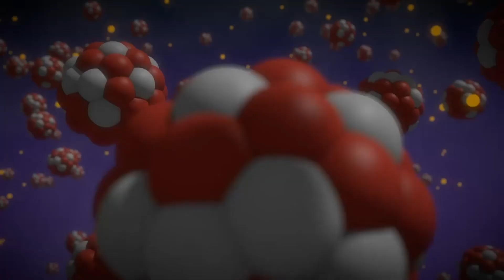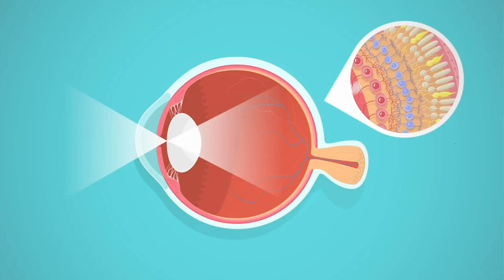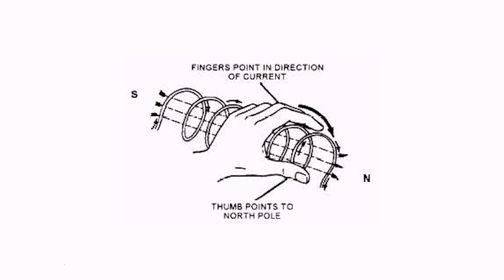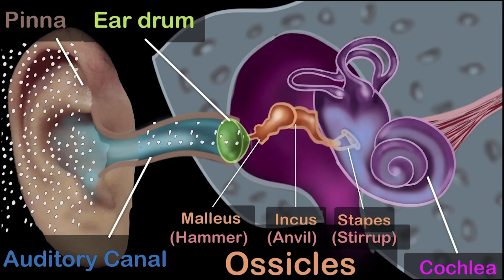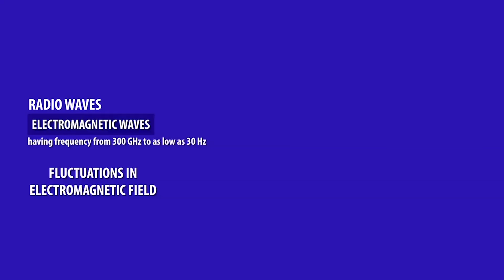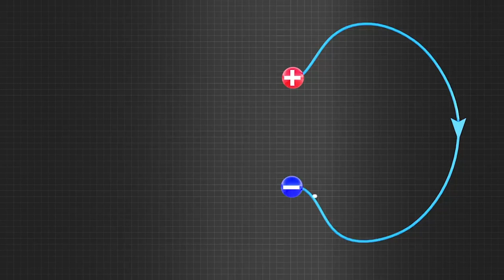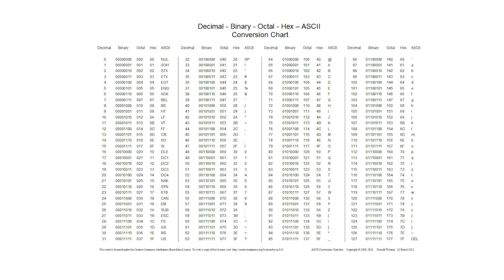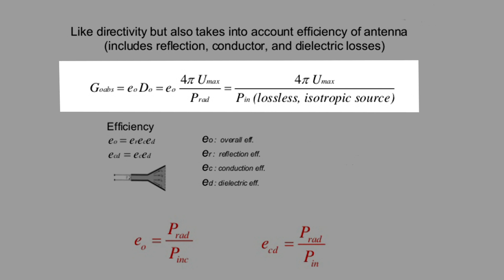How does wireless technology (wifi/cellular/radio/bluetooth) work? A look at radio communication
Ever wonder how your WIFI / bluetooth / radio/ cell phone communicates? In this one, I explain how radio communication - via receiving and transmitting radio signals - is accomplished.